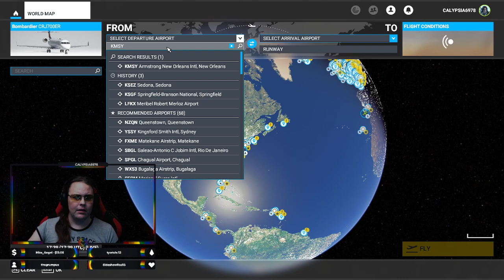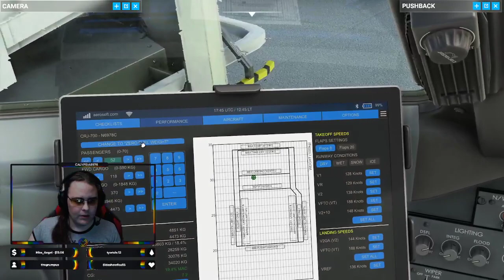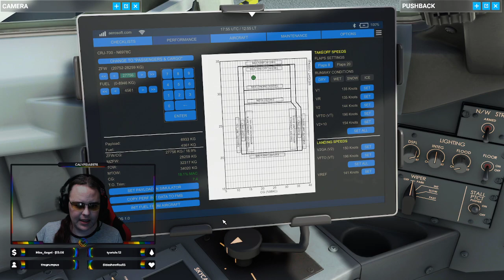New World failed, so instead we fly | KMSY - KCLT | Aerosoft CRJ-700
10/3/21 MSFS Twitch Stream after New World fail due to insane frame lag.